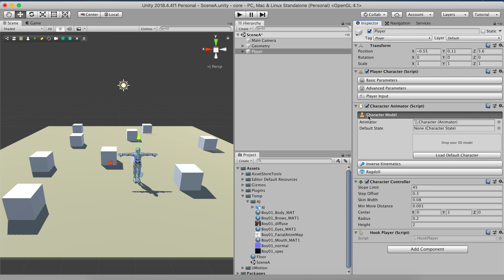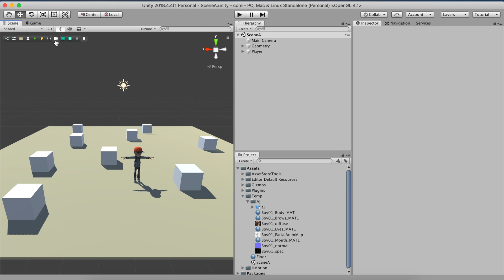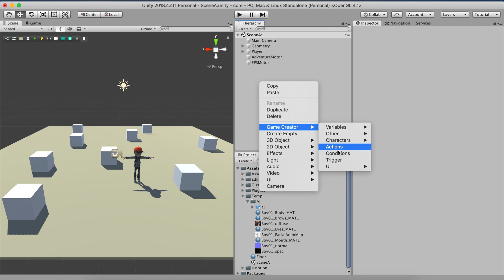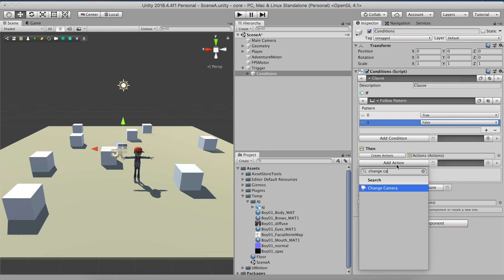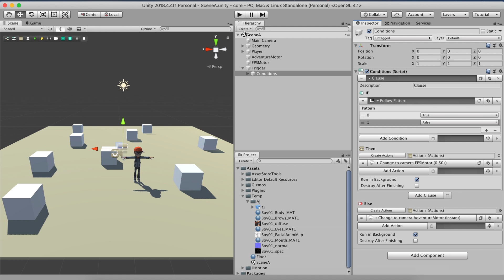#11 Switching Cameras - Unity Game Creator Tips & Tricks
In this Game Creator Tips & Tricks tutorial we'll learn how to create a Third Person camera, a First Person camera as well as switch between them using Actions and Triggers.

At the end of the video we mention our need support forum.